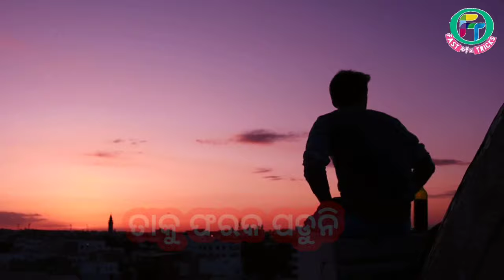ଯଦି କେବେ ଜୀବନ ରେ ପ୍ରକୃତ ପ୍ରେମ କରିଛ ଏହି କାହାଣି ନିଶ୍ଚୟ ଦେଖନ୍ତୁ ll ଆଖି ନୁହେଁ ଆତ୍ମା କାନ୍ଦିବ l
A Odia True Love Story

ଏହି ୪ ଟି ସଙ୍କେତ ରୁ ଜାଣନ୍ତୁ କିଏ ତୁମକୁ ମନେ ପକାଉଛି ନା ନାହିଁ ll ଭଲପାଉଛି ନା ନାହିଁ

* Odia Gapa